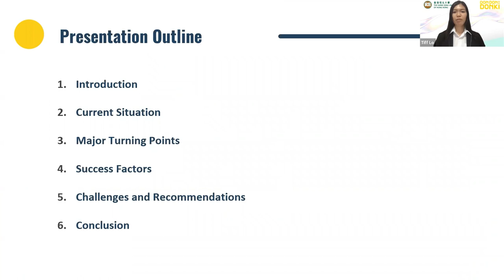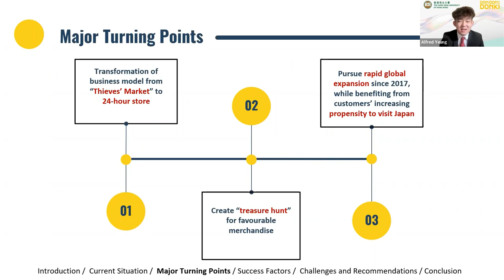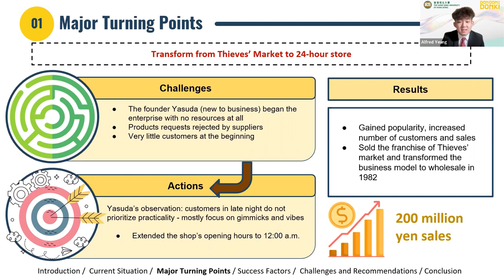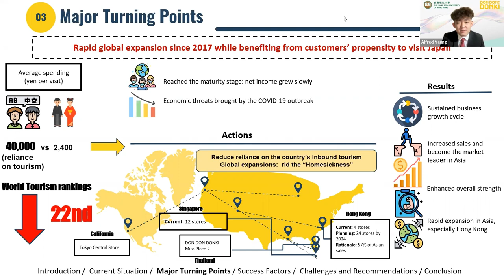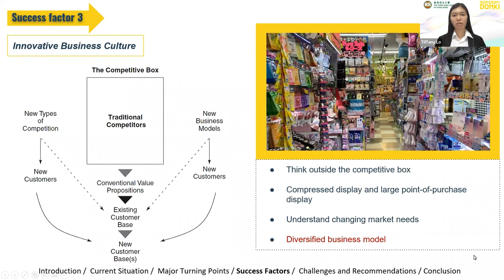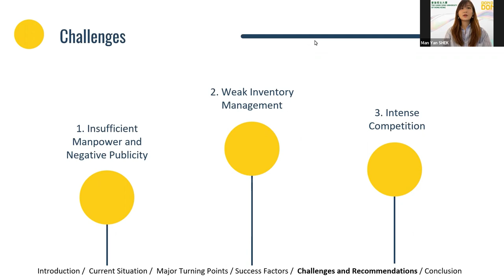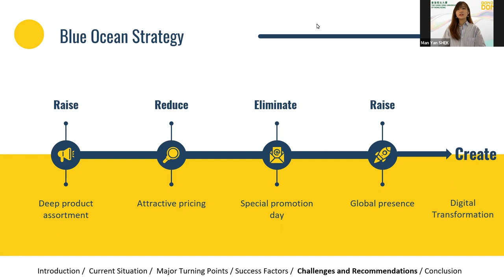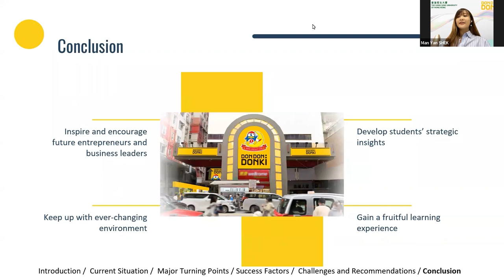2022 WACC TOP 10 Winner presentation_The Hang seng University of Hong Kong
The Hang Seng University of Hong Kong (on Donki)
SHEK Man Yan (The Hang Seng University of Hong Kong)
LO Wai Man (The Hang Seng University of Hong Kong)
LAW Yu Ho (The Hang Seng University of Hong Kong)
YEUNG Tak Hin (The Hang Seng University of Hong Kong)
(Advisor, CHAN Wing Yin Winnie, Lecturer of Marketing, The Hang Seng University of Hong Kong)